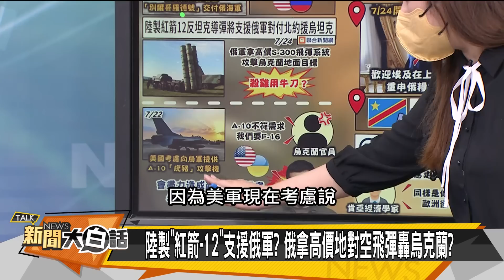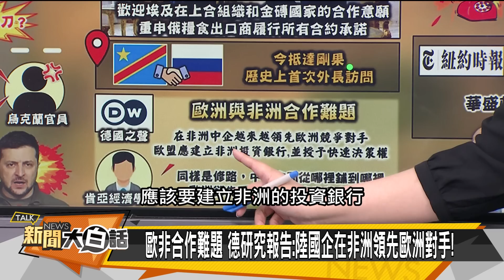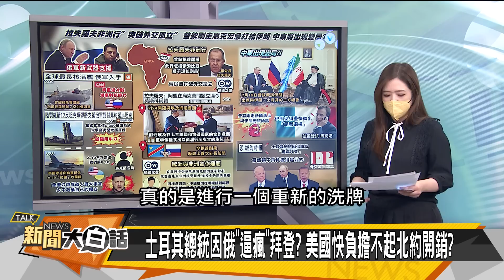陸C919威脅美國波音？普欽全球首核魚雷潛艦 新聞大白話 20220725 (字幕版)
主持人：翟翾
本集來賓：帥化民、楊永明、羅友志